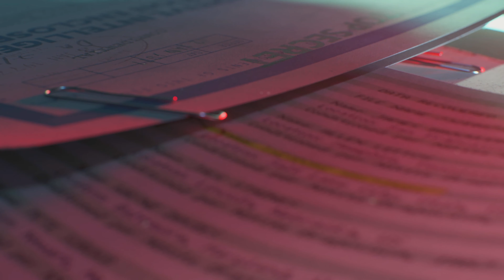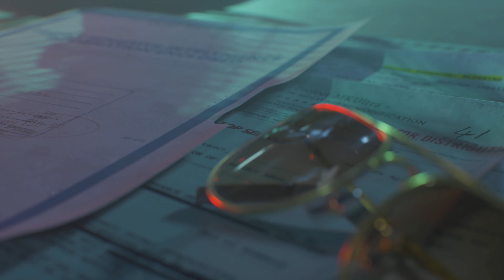Call of Duty: Black Ops Cold War |Mission 7 Walkthrough Gameplay Part 9 [PS5] [4K Ray-Traced 60FPS]